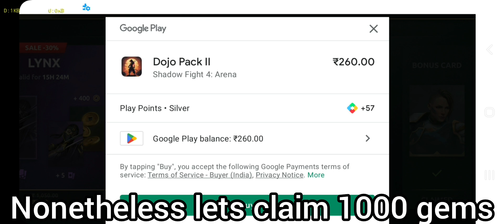EVENT MARATHON EASY TIPS TO COMPLETE - Shadow Fight 4 Arena